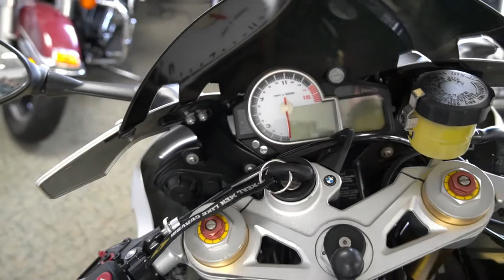2010 BMW S1000RR - Used Motorcycle For Sale - Milwaukee, WI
Please visit Southeast Sales Powersports to view this Used SILVER 2010 BMW S1000RR for sale in Milwaukee, Wisconsin.

Stock# V41128

Description:
This Used 2010 BMW S1000RR is for sale at Southeast Sales located in Milwaukee, Wisconsin.